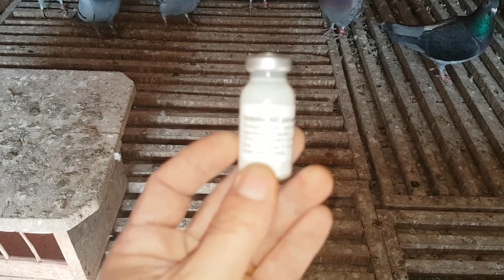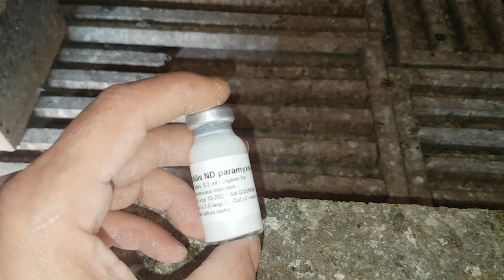NOBILIS- VACCIN ÎMPOTRIVA PARAMIXOVIROZEI !! 23.01.2021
Vă salut cu respect! După o perioadă de pauză pe care o explic pe videoclip, azi postez doar pentru a va tine la curent cu data vaccinuri si a vaccinului folosit.
Vor urma videoclipuri mai dese după finalizarea modificărilor.